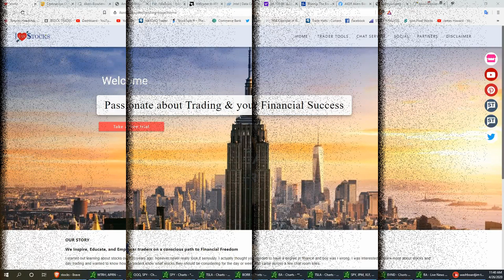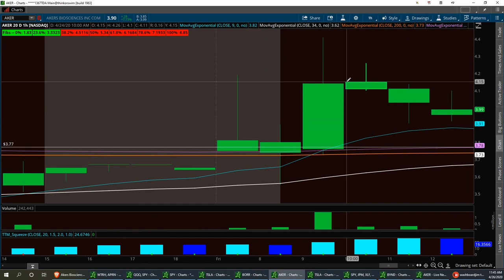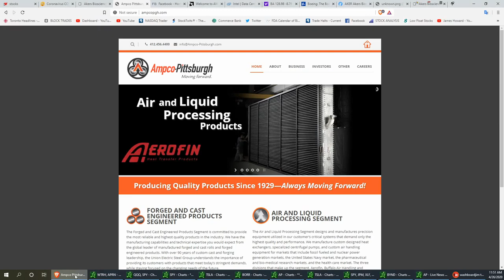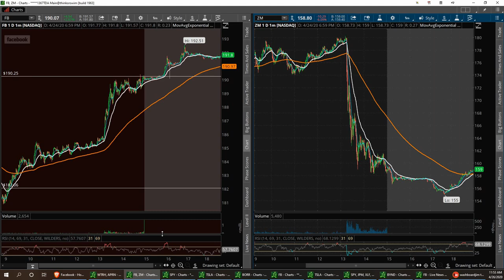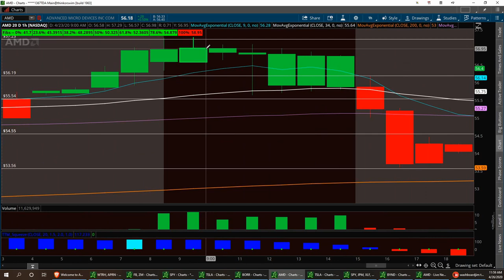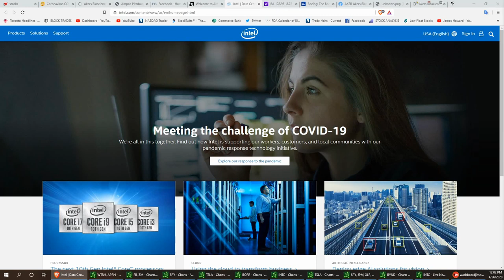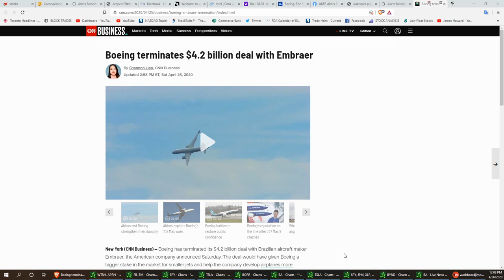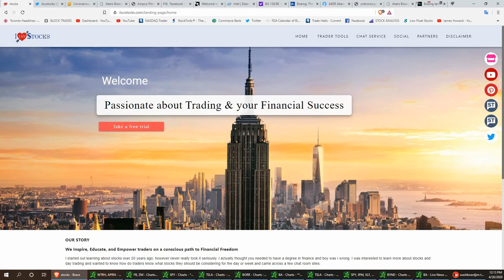Vegas & Jim Sundays Stock Market Updates $AKER $AP $FB $AMD $INTC Bonus Play